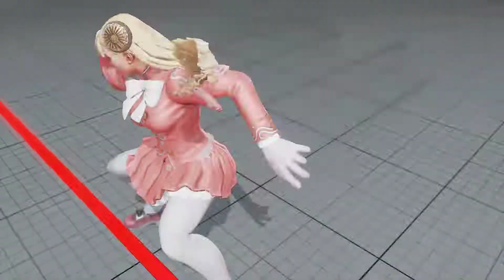Karin (Grand Master) vs Altowine (Laura) | Street Fighter 5 CE